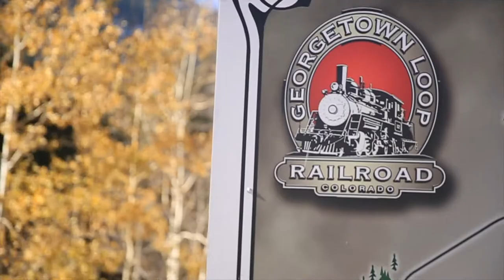Georgetown Loop Railroad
📬 snail mail is cool too:

USA

Georgetown Loop Railroad in Colorado is a great family adventure, which is near Denver, about 1 hour west. The kids loved the big train that was used for silver mining in the Georgetown area. This family adventure was chilly, dress warm and pack extra hot chocolate for the kiddos.

GEAR
1. Canon 7D Mark I & Canon 5D Mark III
2. Rode Video Pro Mic
3. SYRP Genie (time-lapse) & Magic Carpet Slider
4. DJI PHANTOM 4 (was stolen)

Cya tomorrow.